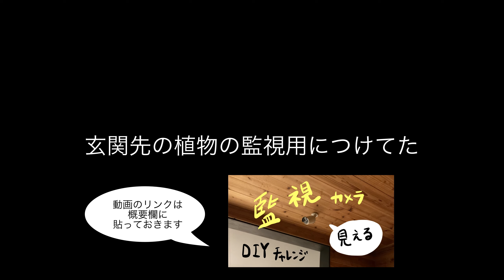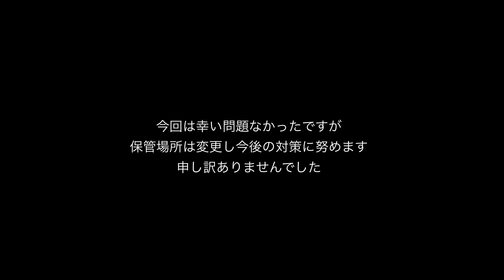監視カメラに映った犯人？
初めて監視カメラが役に立ちました。
真相が分かって良かったです。

ドライブレコーダーも普及してきていますし
街頭カメラも増えていますね。

監視というと息苦しさも感じますが
防犯と考えるとイメージが変わります。

私個人としては今後、地域単位の防犯のためにも
カメラは増えた方が良いと考えています。

本業は工務店です
瀬津工務店ホームページはこちらから
UA値0.3台からはじめる耐震等級3の高性能住宅